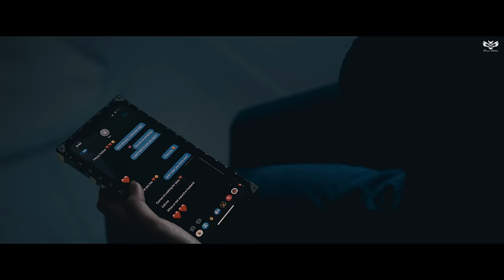Move On (Official Video) Prem Dhillon | Latest Punjabi Songs 2022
Prem Dhillon Presents

Song - Move On
Singer/Lyrics/Composer - Prem Dhillon
Video - Rupan Bal
Director  - Rupan Bal & Dilpreet Vfx
Reels Promotion - Boss Music Production